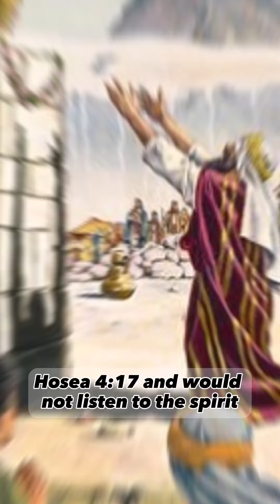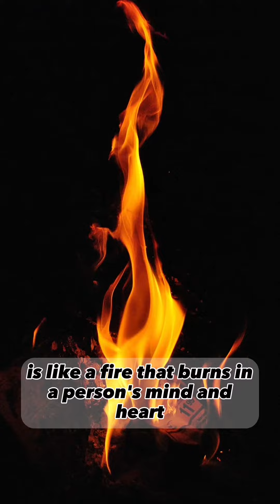Do not QUENCH the Holy Spirit. I Thessalonians 5:19